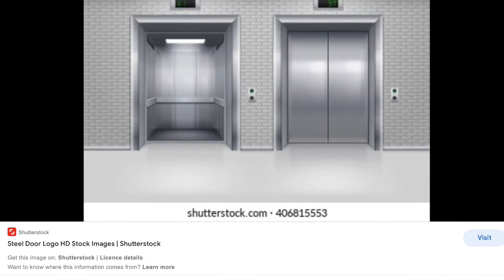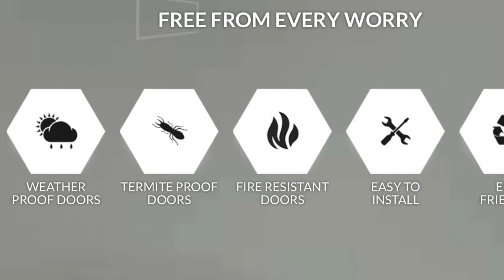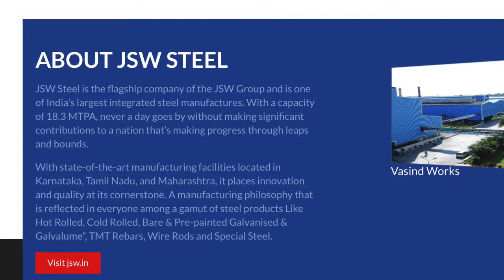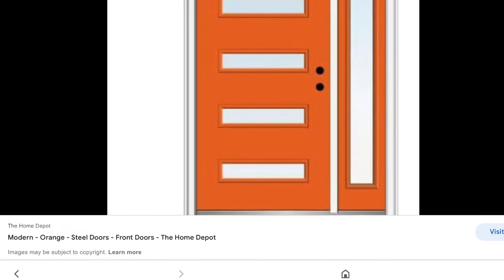സ്റ്റീൽ ഡോർ വാങ്ങണോ ? ഏത് ബ്രാൻഡ് ആണ് നല്ലത് ?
Architect's eye is a well known team of architects and engineers in kochi.We have more than 18 years experience.

This video is all about steel doors and windows